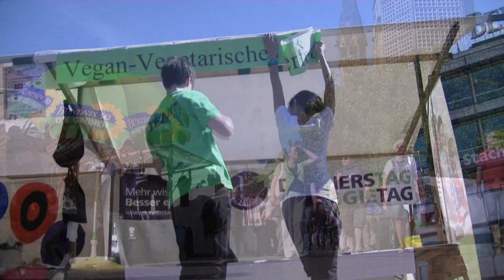Vegan Vegetarisches Sommerfest Berlin - Reportage - rfb1